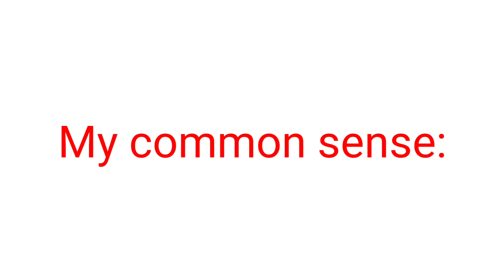What does this button do?